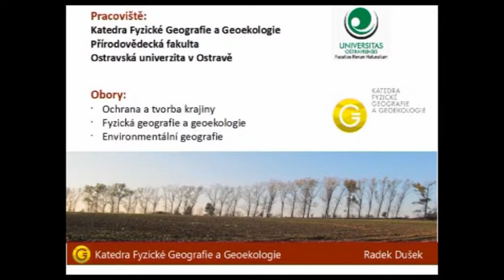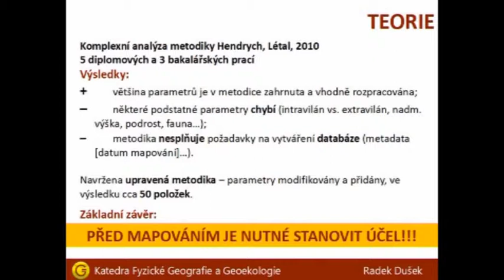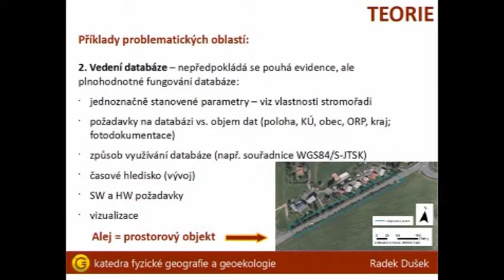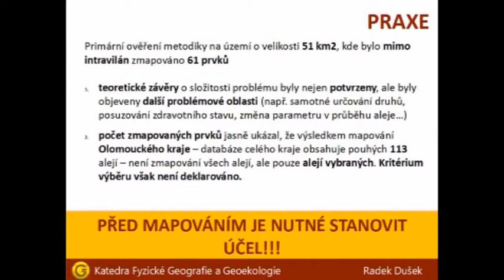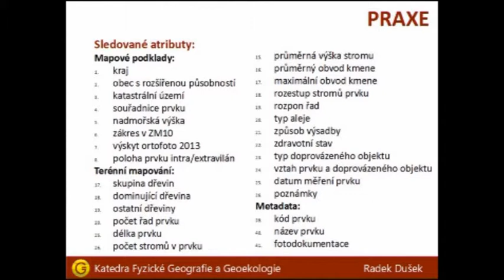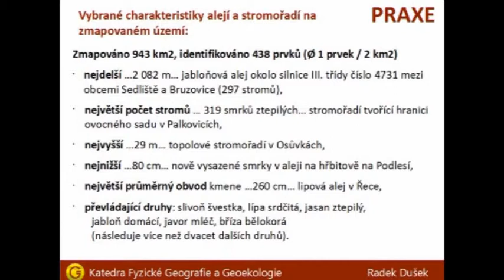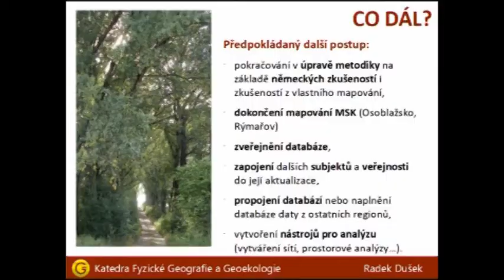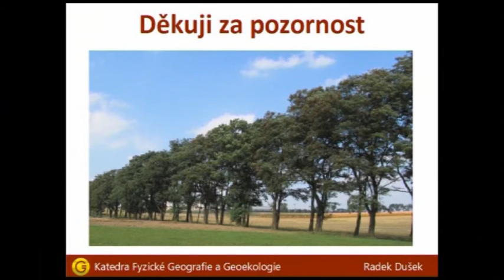"Mapování alejí Moravskosl.kraje", Mgr.Tereza Aubrechtová (konference Arniky Aleje 2014)